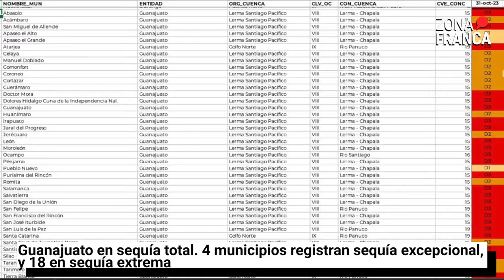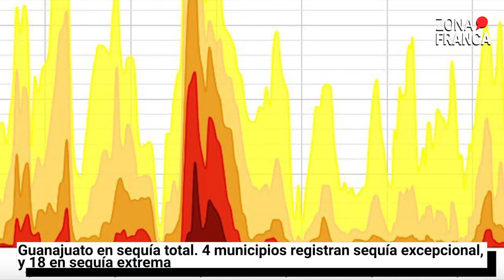Guanajuato en sequía total | NotaDelDía📰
Este año, cuatro municipios registraron una sequía excepcional (D4) que son: Atarjea, San Luis de La Paz, Victoria y Xichú. Además 18 demarcaciones registran una sequía extrema (D3), y solo siete registran una sequía severa (D2), lo anterior es de acuerdo a los datos publicados del Monitor de Sequía en México del Servicio Nacional Meteorológico (SMN) y la Comisión Nacional del Agua (Conagua).